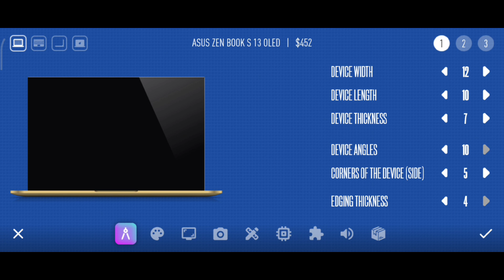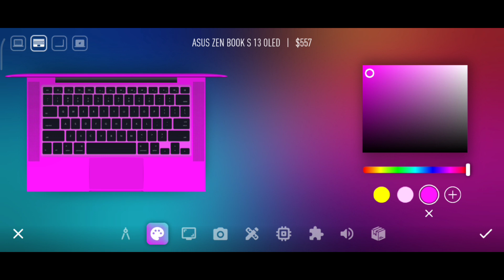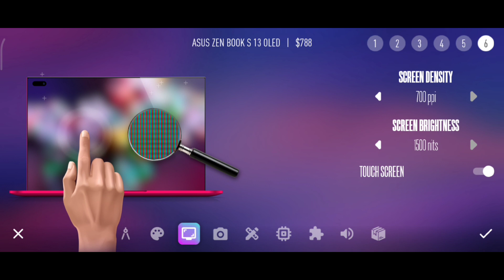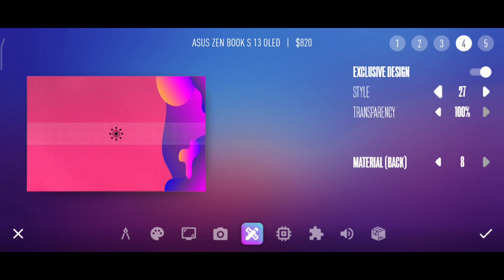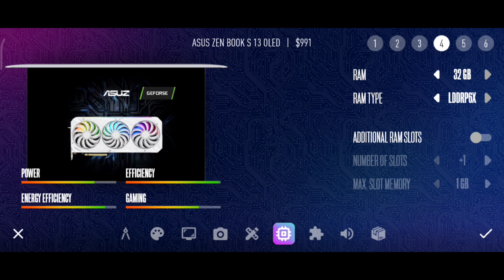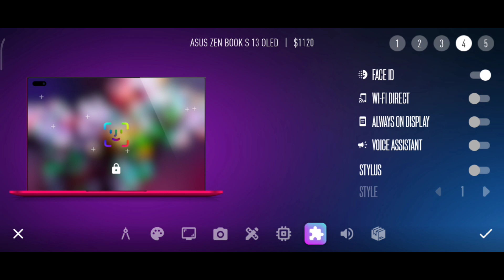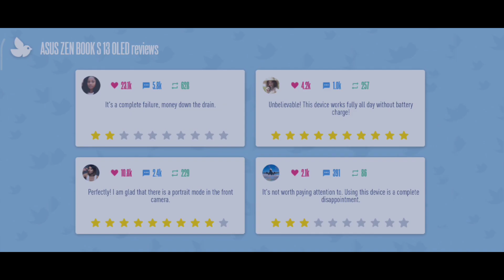DEVICES TYCOON GAMEPLAY ASUS ZEN S 13 OLED